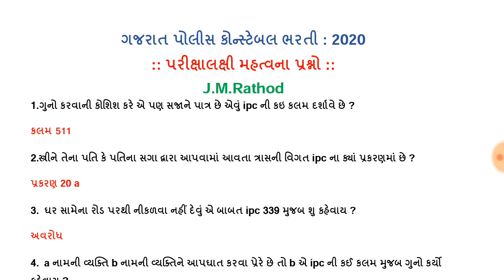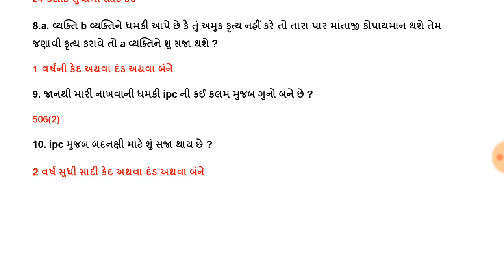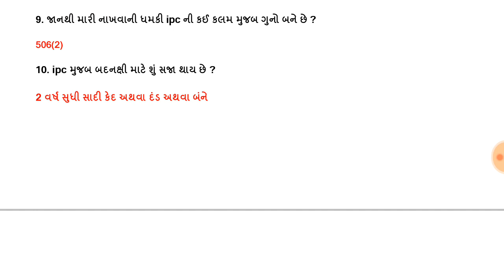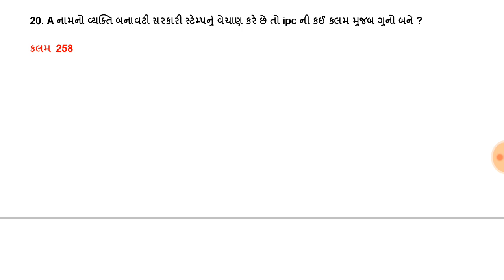Gujarat police bharti 2020,ગુજરાત પોલીસ ભરતી 2020,પરીક્ષામાં પૂછાતા પ્રેક્ટિકલ પ્રશ્નો,IPC Gujarati